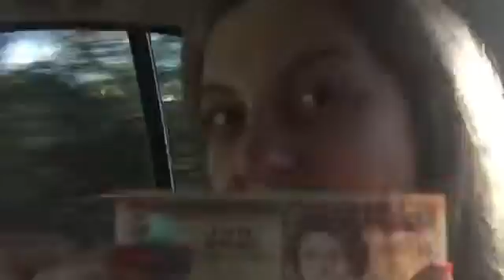Tour Belize river. cab to 2 hour boating trip to island. Others Flew to island direct. I'm cheap